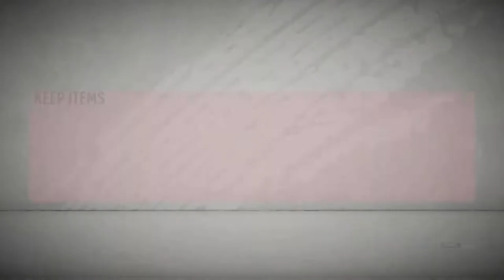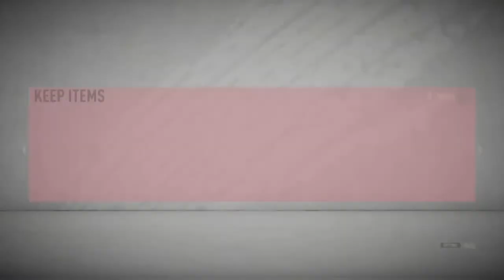FUT CHAMPIONS REWARDS ! FIFA 20 ULTIMATE TEAM